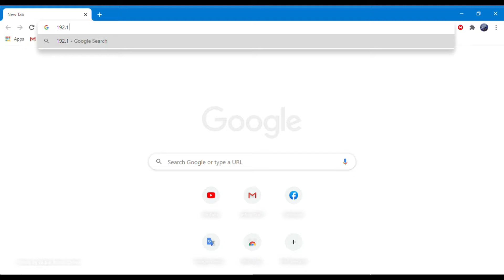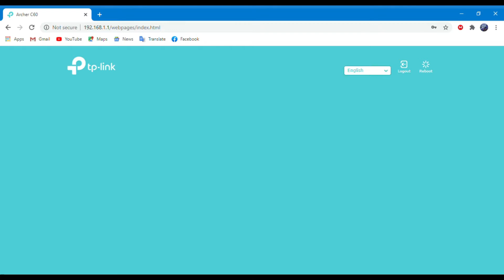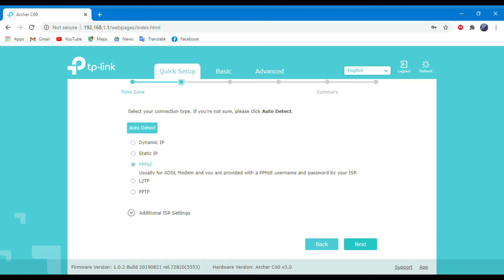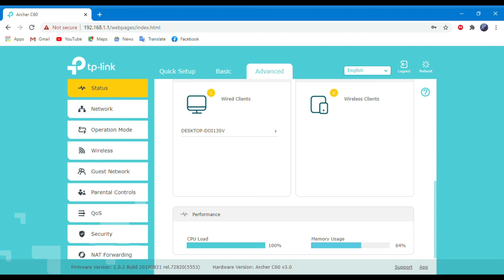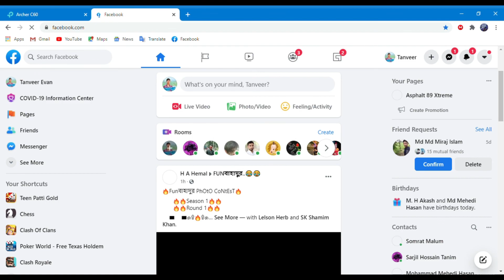How to Setup TP-Link Archer C60 Ac1350 Wireless Dual Band Router Full Configuration 2020 English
Hi guys,
In this video, I am showing TP-Link Archer C60 Ac1350 Wireless Dual Band Router Full Configuration 2020 English

Open any of The links on your browser to setup tp-link Router :-

You  can Get your faster Wi-Fi at both the 2.4GHz band (450mbps) and the 5GHz band (867mbps)

The advanced AC Wi-Fi unlocks the performance of all your wireless devices

Three 2.4GHz antennas and two 5GHz antennas create superior Wi-Fi coverage

Advanced software functions like parental control and guest network

app provides easy router management in your palm

u can purchace it 43 to 46 us dollers

1. first plugin your router power cable. then plugin your interet cable to the wan or internet port

2. then connect one end of the short cable found in the router box to the lanport off the router
 & the other end to the pc or laptop

3. who dont have a laptop or pc dontworry you can complete your setup by using your mobile phone

4. Now first open any web browser on your device,Now type 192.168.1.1 in the address bar.
 for your conviniance i'll give this link in my discription box if you need you can collect it
 from thear.

5. now hear creat an admiistrator password to manage your archer c60 router,then click on let's get start

6. Now hear select your time zone, i am chossing mine. then click on next

7. Now hear select pppoe option. then click on next

8. Now hear type the username & password that your isp compeny gave you .then click on next

9. Now hear type network name ssid & Password on 2.4g . then uncheck the 5g wirless option
 then click on next

10. NOW click on Save.now wait until the finishing saving.now click on finish

so friends we have complete our setup successfully now we can browse internet